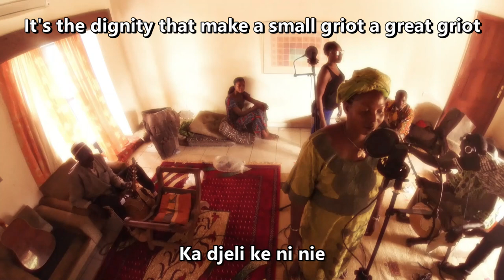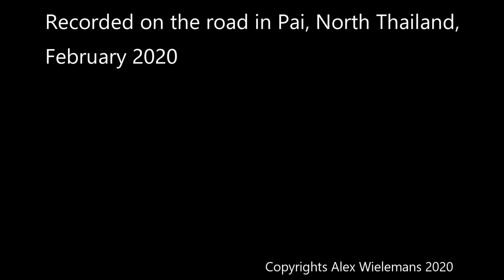2- Ngoni Tutorial -Lamban (Djeliya), Mandigo, beginner level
Introduction workshop to kamelengoni with a classical Mandeng song, really mellow and easy for beginners. Some explanations about the Griots, the details of the basic rhythm and the song by Ina Kone recorded by Alex Wielemans in Bamako.

 Credits for the song:

 Recorded in Bamako in 2017 with the family of N'faly Kanoute, griots and very good friends of mine. It was basically a jam so I didn't had the video, I just edit different images that I made on different travels in Mali.  All those are part of the process of my studies and instruments crafting.

 This was a lot of emotions and good memories for me to come back to these images. I wrote the lyrics phonetically (french  phonetic,  just listen the singing if you have a doubt), thanks to Bibby Samake for the translation.

Vocals: Ina Kone
Guitar solo: N'faly Kanoute
Guitar rhythmic: Mama Kone
Ngoni/Kora: Alex Wielemans

Production: Alex Wielemans
Translation: Bibby Samake